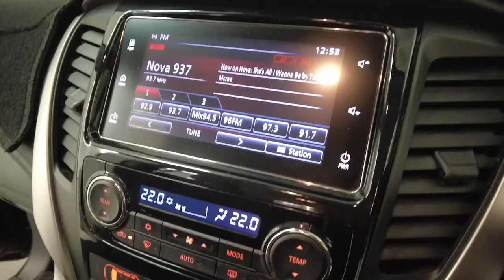2018 MITSUBISHI Pajero_Sport Apple Cross, Fremantle, Jandakot, Melville, South Perth 11007396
Brown New 2018 MITSUBISHI Pajero_Sport available in Melville, WA at Car Place Melville. Servicing the Apple Cross, Fremantle, Jandakot, South Perth, WA area.